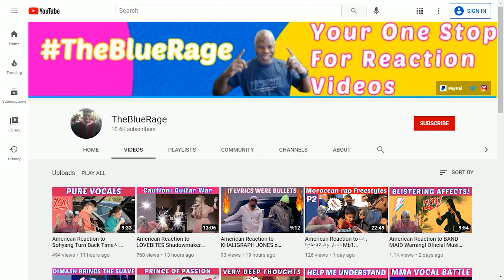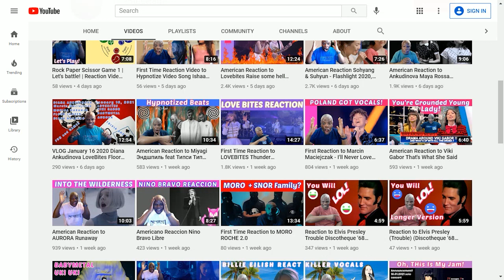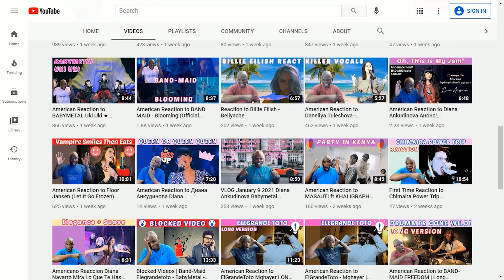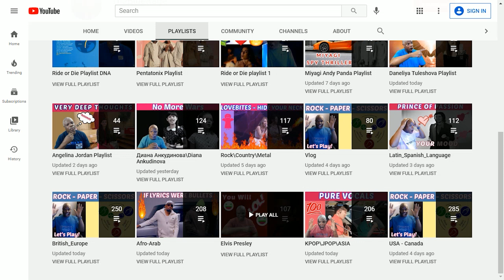VLOG January 23 2021 Diana Ankudinova - AURORA - Lovebites - Band-Maid - Floor Jansen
VLOG January 23 2021 Diana Ankudinova - AURORA - Lovebites - Band-Maid - Floor Jansen gives you an insight into the Channel's past week and videos to come.
This video is for those who asked "Why do you stop so much? Why do you stop between solos etc."
Please watch the Support video on the bottom of this page.
Пожалуйста, посмотрите видео поддержки внизу этой страницы.
이 페이지 하단의 지원 비디오를 시청하십시오.
يرجى مشاهدة فيديو الدعم في أسفل هذه الصفحة.
Vea el video de soporte en la parte inferior de esta página.
Se støttevideoen nederst på denne siden.
このページの下部にあるサポートビデオをご覧ください。

Please watch a video from the "Ride or Die" Playlist. I created these fun playlist for the most loyal viewers of "TheBlueRage" channel.

Hi, please join my FUN Channel of Reaction Videos, VLOGS behind the scene and share historical data on the artist and culture in the comment section. Feel Free to make a request for an Reaction on an Artist, Group, Genre and more. Do you know historical information on a featured artist?